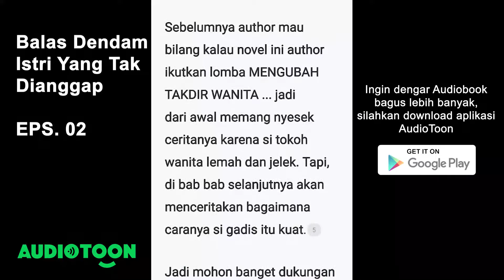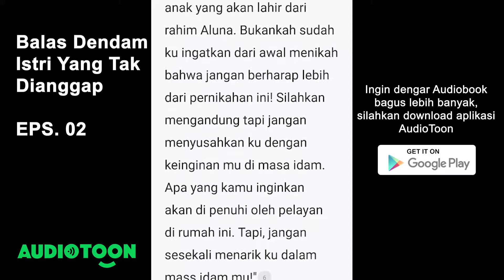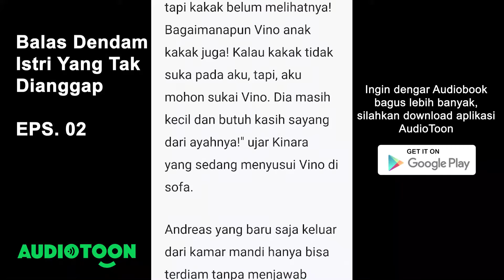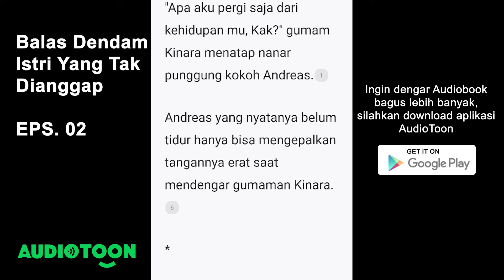Balas Dendam Istri Yang Tak Dianggap EPS 02 | Apa Aku Tidak Ada Arti Untukmu? | Audiotoon Indonesia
Kinara adalah istri yang tak dianggap kehadirannya oleh Andreas. Penampilan nya yang tak terurus membuat dirinya kerap kali di hina oleh orang-orang sekitar.

Setelah melahirkan tubuh Kinara bertambah gemuk membuat Andreas semakin jijik melihatnya. Sehingga suatu malam Andreas membentak anaknya karena menangis di tengah malam membuat Kinara tak terima.

Seorang ibu tak akan rela anaknya di bentak?!

Ternyata tak hanya dirinya yang tak di anggap. Melainkan buah hatinya juga, Andreas tak menganggap kehadiran anak kandungnya itu. Kinara yang jenuh pun memilih bercerai dengan Andreas!

Kinara bersumpah akan membalas dendam pada Andreas dan orang-orang sekitar yang selama ini memandangnya dengan sebelah mata.

Lalu bagaimana kisah Kinara yang berjumpa dengan Duda Tampan satu anak?

Janda dan Duda?? Mungkinkah bersatu dalam ikatan pernikahan??